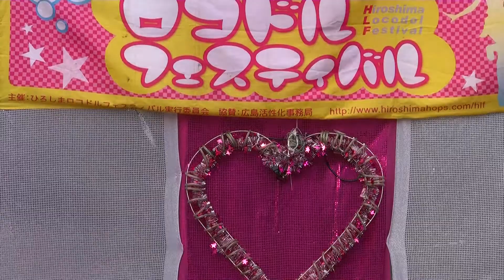mie 第67回ロコフェス ♪ Rock'n Rouge～夏の扉～風立ちぬ～スイートメモリーズ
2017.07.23 第67回ひろしまロコドルフェスティバル ＠アリスガーデン
アクターズスクール広島
mie：宅明美咲(たくみょうみさき)32期生